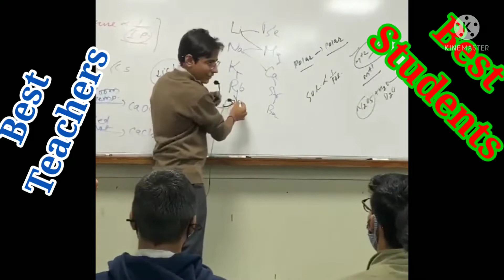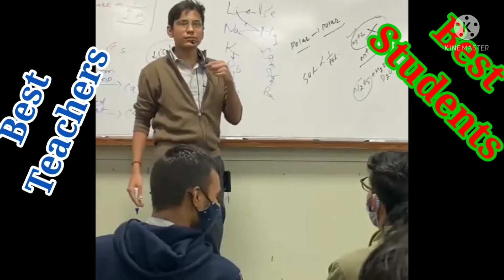You need combiflam 🧐💊जगह नहीं है तो ऊपर खोपचे में लिख लो🤣🤣🤣🤣kota